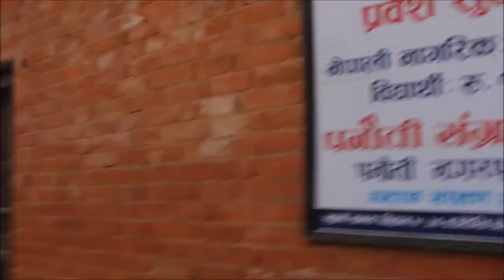Panauti Museum / VLOG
Footage of the Panauti Museum is included in the video, not a pro videographer but tried hard.